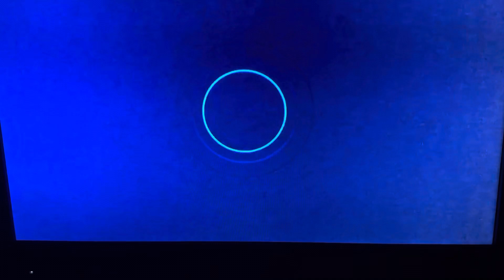CBS Media Ventures/Sony/Sony Pictures Television (2024) #63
Taken from today’s ABC airing of the 143rd episode of Season 40 of Jeopardy!